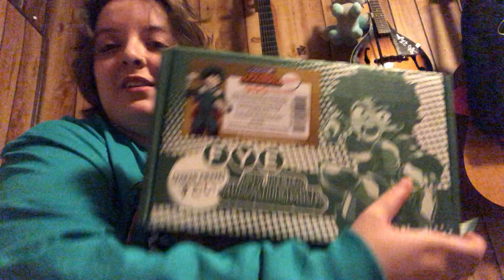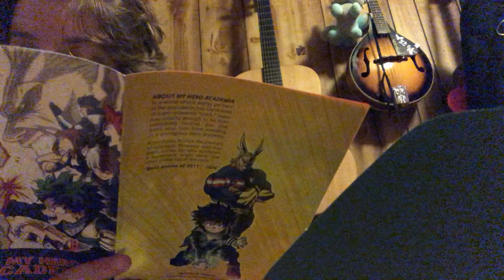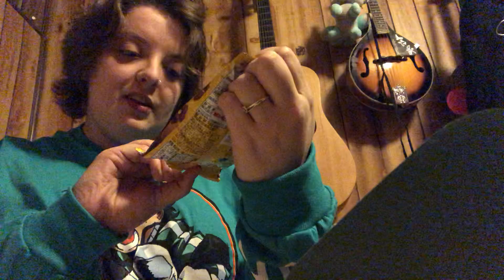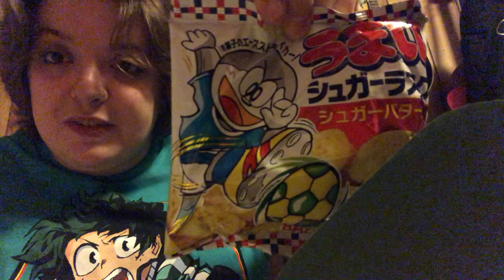Trying My Hero Academia Themed Snacks From Japan!